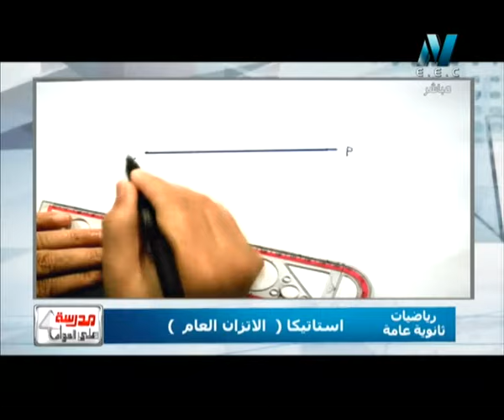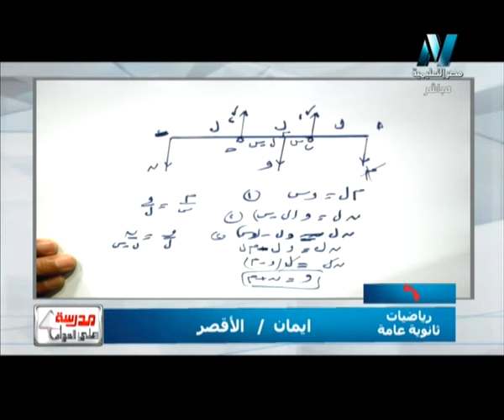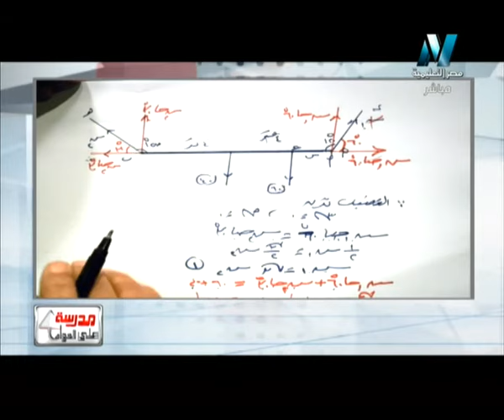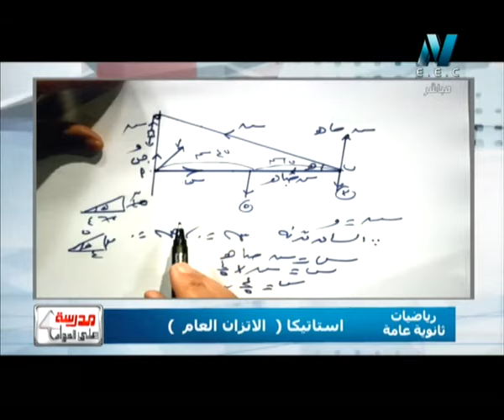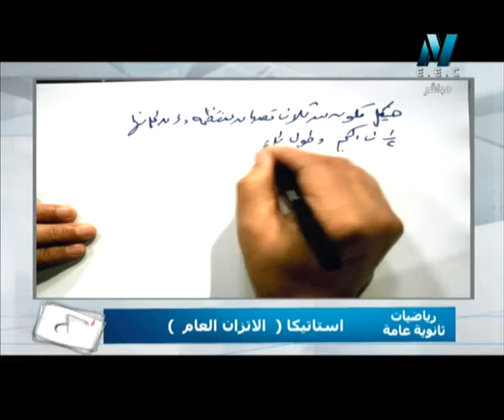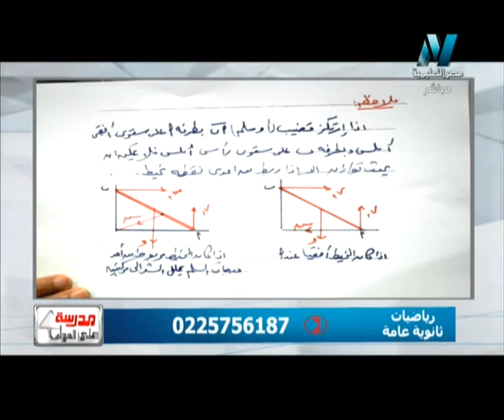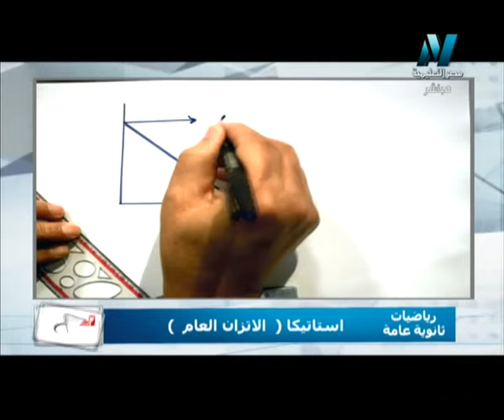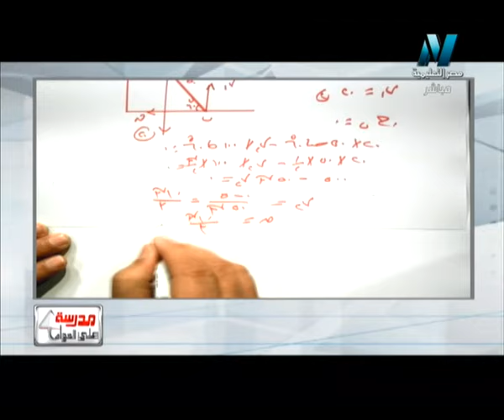07 12 2015 استاتيكا حلقة 16 الاتزان العام